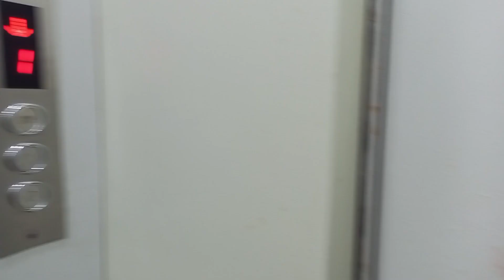gym series (before aur after bhi hai)